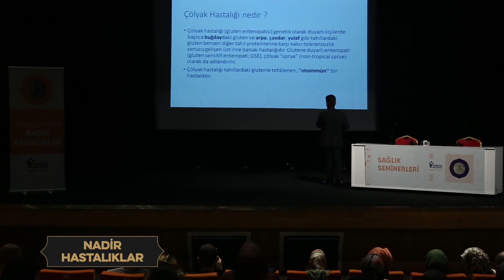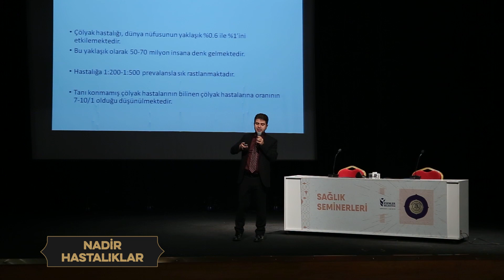Nadir Hastalıklar - Çölyak "Nadir Değil Nadidesiniz!"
Esenler Belediyesi Hoca Ahmet Yesevi Kültür Sanat Sezonu kapsamında düzenlenen "Nadir Hastalıklar" programının tamamını izlemek için linke tıklayınız!